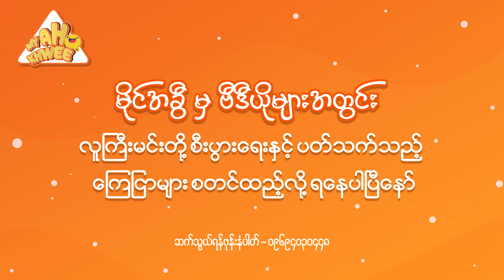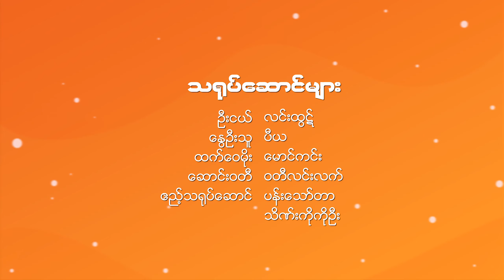သံုးရာသီ-Three Season: Episode(8)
Hello  ခြီခီြတို႔ေရ….

သံုးရာသီစီးရီးရဲ႕ အပိုင္း (၈)မွာ ဦးငယ္တစ္ေယာက္ ဓားျပတိုက္ခံရလို႔တဲ့ 😱😱😬
ဘာေတြထပ္ျဖစ္ဦးမလဲဆိုတာေတာ့ အခုပဲ ၾကည့္လိုက္ရေအာင္ေနာ္ 😄😂😁